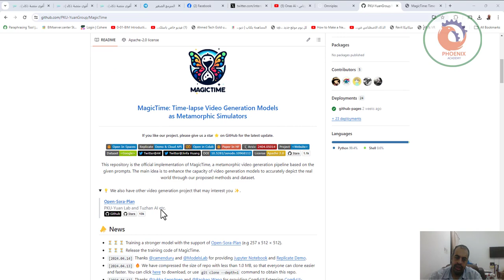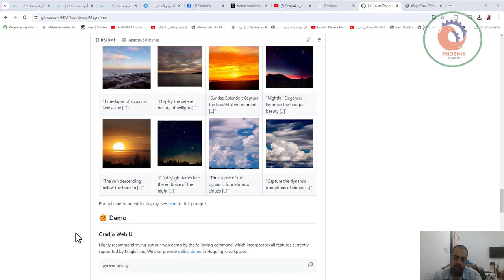MagicTime مشروع انشاء فيدوهات قصيرة بالذكاء الاصطناعي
❤️ روابط التواصل
✅ انستجرام